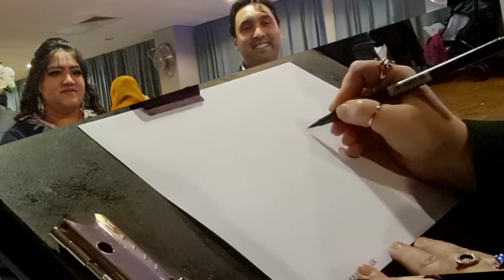Drawing live wedding caricatures - Vix Caricatures - 20240302_200823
Drawing Live marker pen caricatures at a wedding.
Super Fast Fun Caricature by professional Caricaturist Vicky Hunt - Vix Caricatures (Me) - drawn at a fabulous wedding venue somewhere in the United Kingdom.

I always tend to start with the eyes when drawing Caricatures, I feel like this gives me a feel for the essense and shape of the person, and maps out the rest of the drawing. They are the window to one's soul after all.  Every Artist is different, some start with the nose, some start with the head shape. I've tried these ways before but I'm never happy with the outcome! You got to do what feels right for you.

Marker Pens used - Promarkers, Copics and Tombows.
Recording Made with my Samsung Note and/or GoPro Hero 9
Edited with Movavi Video Editor or inshot.
Thumbnail Picture edited with BeFunky online.